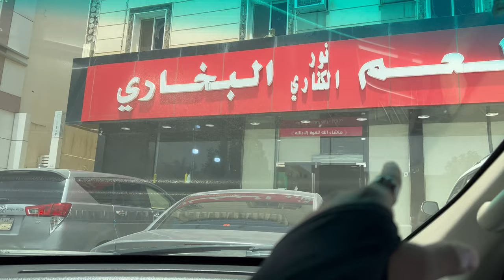Jumma day party & enjoy with friends | driver life Saudi Arabia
Jumma Mubarak
Party
Enjoy with friends
Driver life
Saudi Arabia